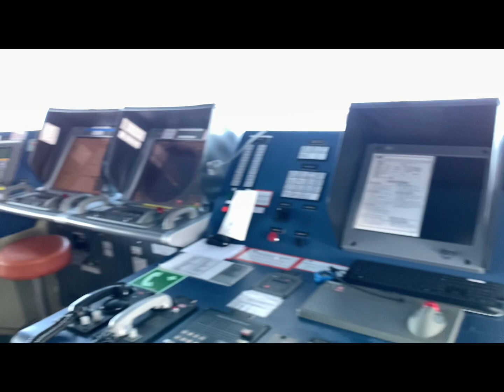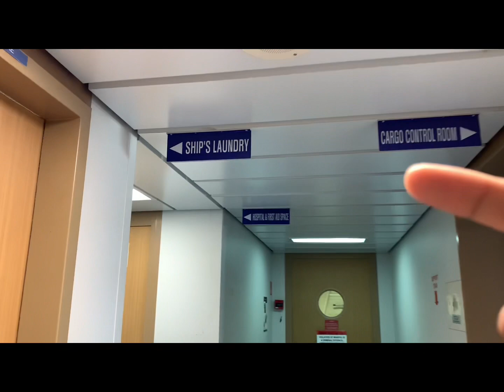Ship’s Tour: Bagong tahanan ko!